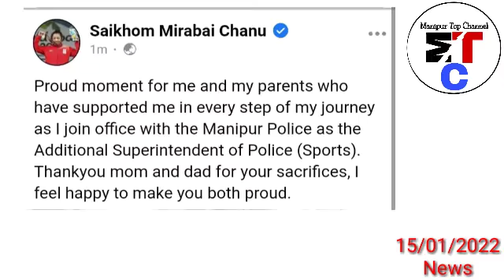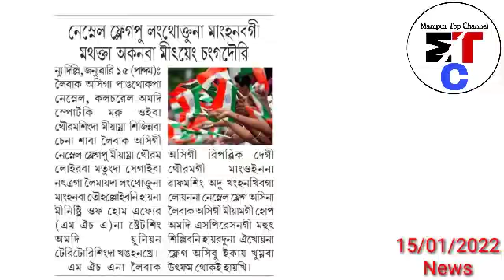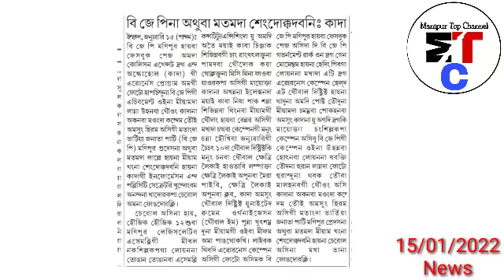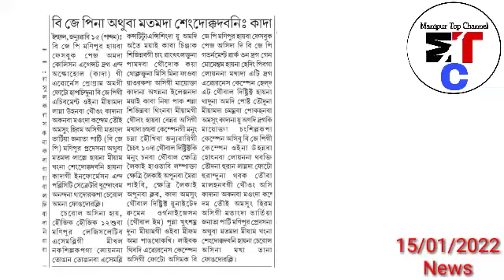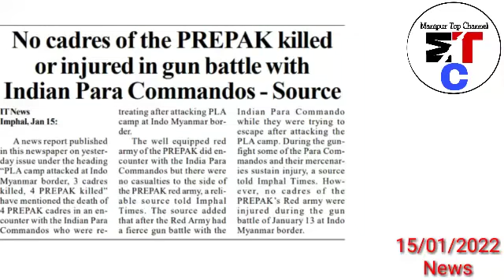BJP na Athubada Sengdok kadabani : KADA, Mirabai Chanu gi wapham